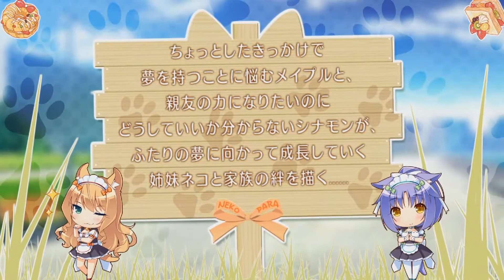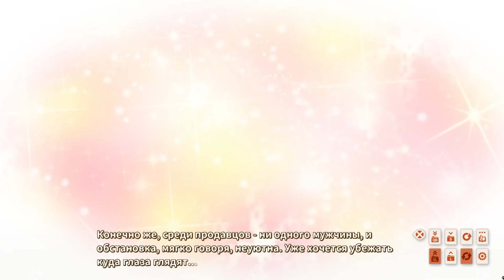Nekopara Vol 3 №11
Рус саббы  ТАК ЖЕ ПРИСУТСТВУЕТ НЕМНОГО НЕ НОРМАТИВНОЙ ЛЕКСИКИ 16+!!!
Рутинные будни кошечек в кафе Ла-Солейл!!